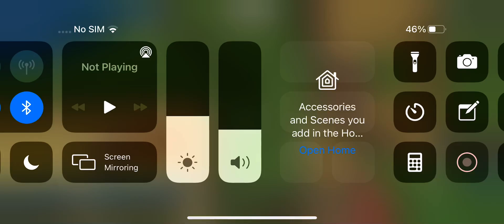Herobrines fighting each other lol